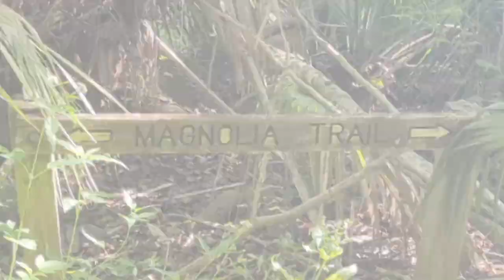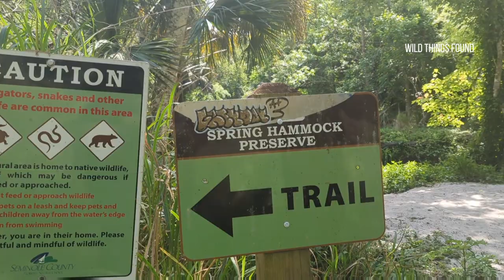We take you to Trail #2 & just enjoy nature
Today, we're just taking you a long with no subject.